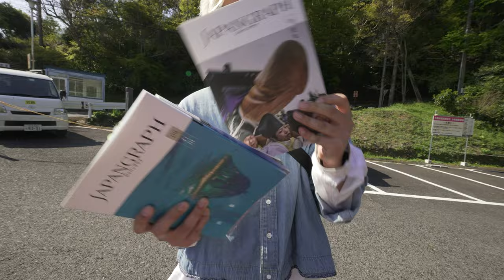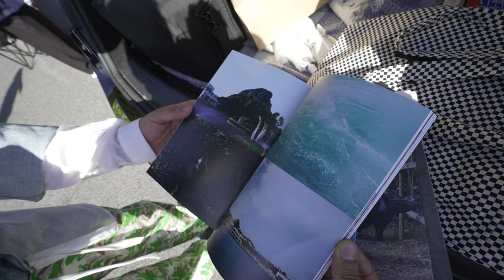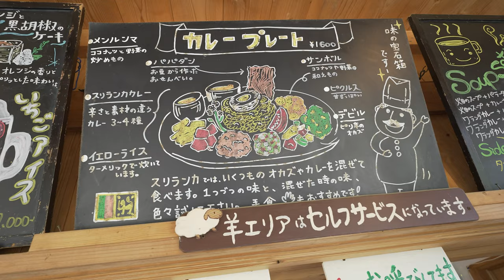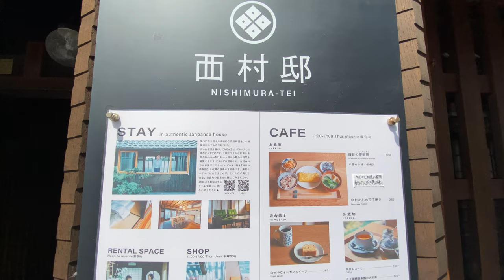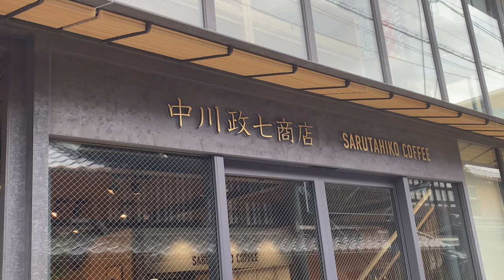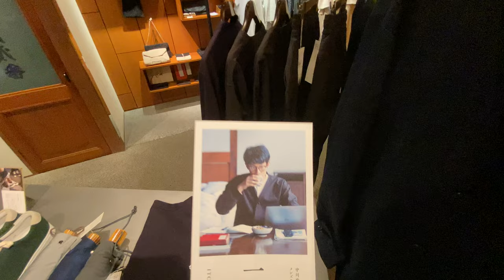奈良ならでは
中川政七商店

《 使用機材 》
- Vlogカメラ（最高!） /
- サブカメラ（レジェンド!） /
- Vlogレンズ（広い軽い便利!） /
- 360度カメラ（楽しさNo.1） /
- 便利三脚（必須!） /
- マイク（動物に間違えられがち） /
- ドローン（シャレオツ映像するなら！